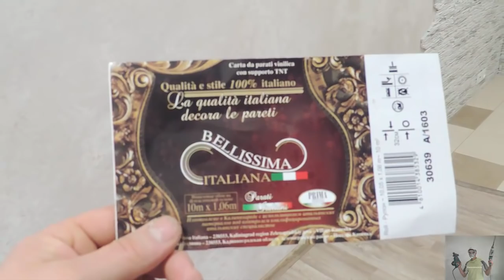Ремонт квартиры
Ремонт квартиры в городе Абакане ул. Дружба Народов.
В коридоре наклеен гипсовый камень, пол залит клеем для кафеля Брозекс КС-9, на полу линолеум, ванная комната полностью в кафеле и установлена вся сантехника, краны фирмы Лемарк. В туалете установлена инсталляция, потайной  сантехнический люк, светильник и мозаика.